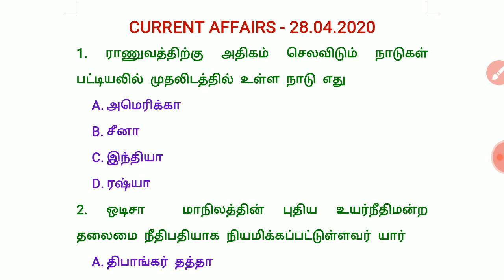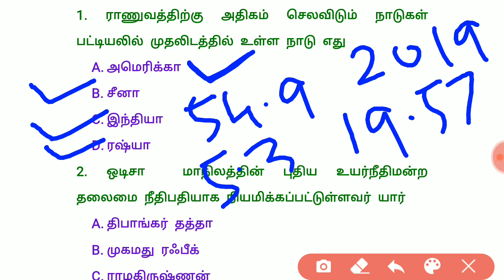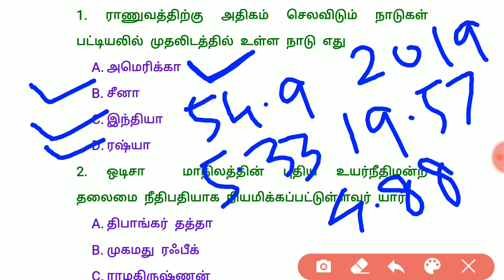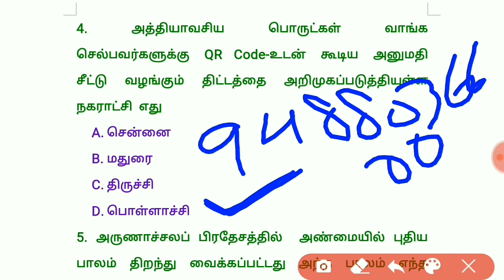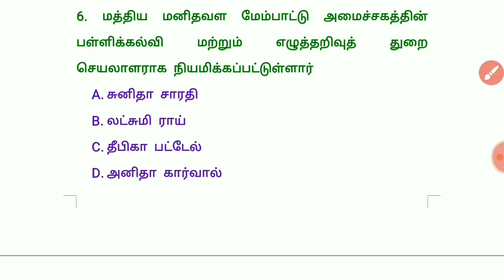Daily current affairs/April - 28.04.2020/TNPSC, TNUSRB,RRB,SSC, BANK EXAM